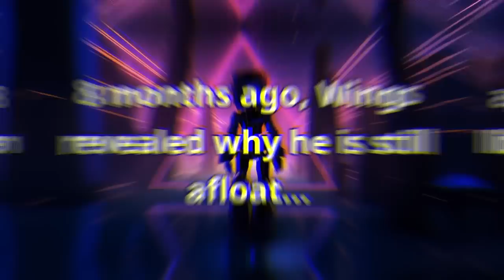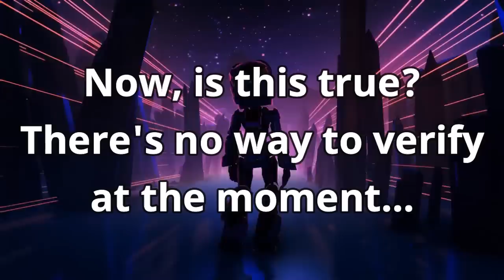Wings Claims He Gets Paid by His ''Troll'' Channels